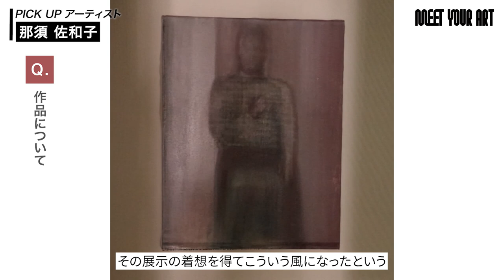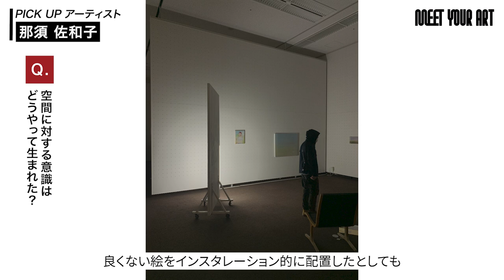【PICK UP ARTIST】那須佐和子・固有の技法｜過去の画家のように描くだけでは、現代においては足りないと気がついて生まれた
【GUEST】
アーティスト・那須佐和子さん

【MEET YOUR ART オンラインショップ】
那須佐和子さんの作品はこちらからご購入いただけます。
6/9(金)19:00より6/18(日)19:00まで抽選申込を受付中！

‹MC›
森山未來

小池藍

00:00 オープニング
00:27 今回のゲストはアーティストの那須佐和子さん
00:50 刷毛で洗い流す技法
01:42 かつてあった絵とは？制作のコンセプト
03:40 「技法と思想の一致」
04:24 作品完成の基準は？
04:45 作品やモデルについて
08:52 今後の予定

◾︎那須佐和子
1996年東京都出身。
2021年東京藝術大学美術学部絵画科油画専攻卒業、東京藝術大学大学院美術研究科修士課程油画第一研究室修了。同学O氏記念賞奨学金認定。
絵画の在りかをテーマに、風景画と人物画の制作を行う。また、古典絵画の時代と、現代人である自らが属する時代を対比させながら絵画の可能性を探る。
個展「slipped moonlight」(銀座 蔦屋書店,2022)、「灯台へ」(myheirloom京2022)、など。

プロデューサー：加藤信介、山本圭介
ヘアメイク：河西幸司　スタイリスト：杉山まゆみ
衣装協力：CFCL